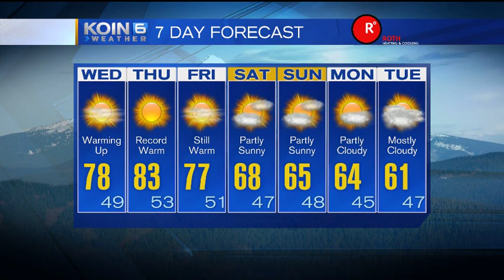Wednesday Mid-Morning Weather Update April 6, 2016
KOIN 6 Meteorologist Sally Showman is tracking record breaking warmth.